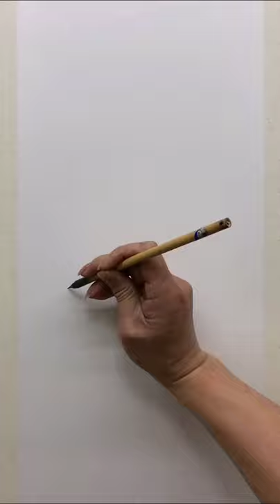Realistic 3D Painting! This Guy Is So Talent With Drawing #2331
Realistic Painting, This Guy is So Talent to Draw 3D Art In Acrylic

Likes, comments, share are much appreciated!